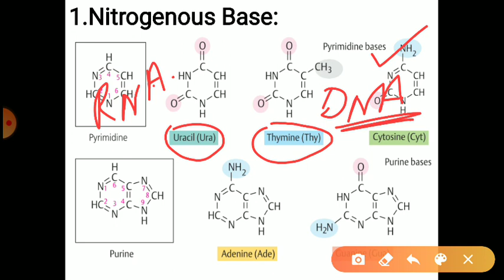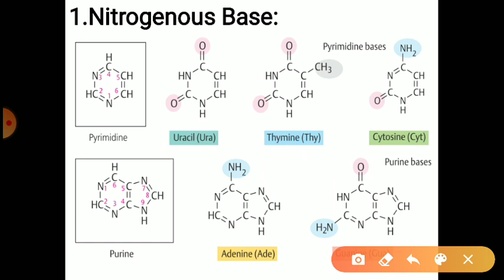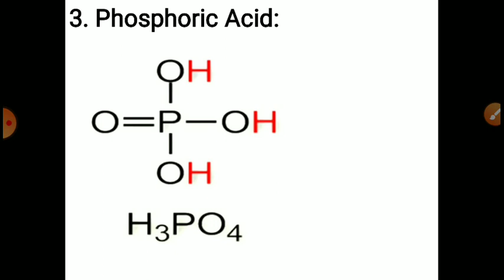12th Lect.No 02. Structure of polynucleotide chain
Nucleic Acids are polymers of Nucleotides.
A Nucleotide has three Components:

1. A Nitrogenous Base
2. A Pentose Sugar
3. A Phosphate group